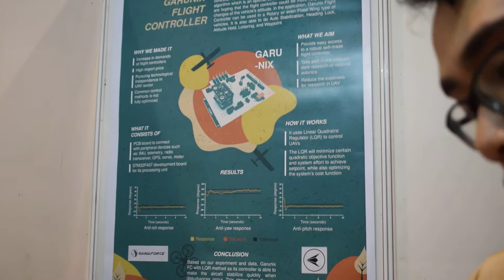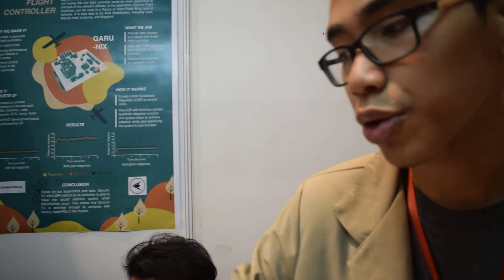C0219002 - Garunix Flight Controller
Invented By:
Fauzi Budi Rahmanto
Godeliva Kintan Janma Luhung Citta
Muhammad Galang Gardamukti
Pradipta Ratu Kinasih
Taufiq Widi Nugroho